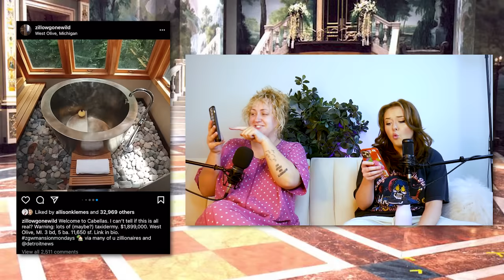Zillow Gone Wild, Sacrifice Edition! (feat. Brittany Broski) | Sarah Schauer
Thank you all so much for watching! Hope you all enjoyed this! Make sure to follow Zillow Gone Wild on IG, also thank you Samir for curating these nightmares.

Also thank you to everyone who dm’ed me your favorite posts!

Sarah Schauer
325 N Larchmont Blvd.